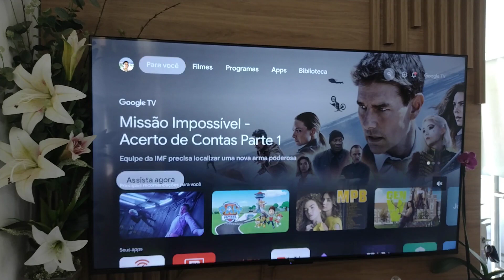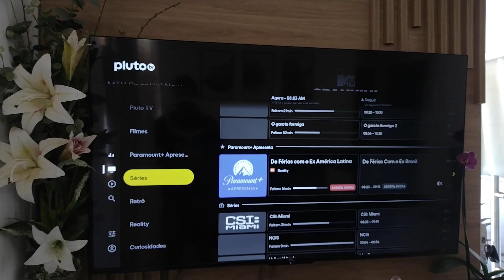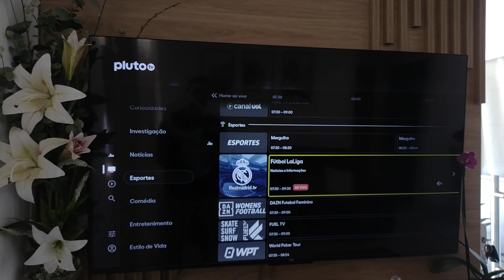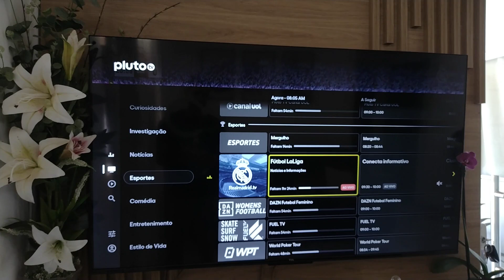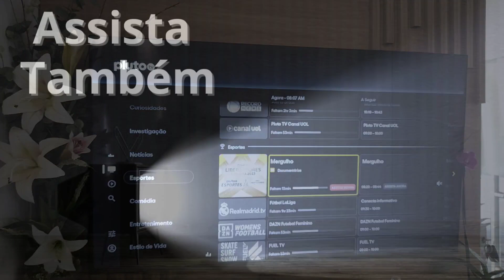PLUTO TV COM CANAIS DE ESPORTE.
👾 *LINK DE COMPRA TV TCL 4K* ➡️

E aí, galera! 🚀No vídeo de hoje vamos mostrar uma novidade incrível! O serviço de streaming gratuito PLUTO TV acaba de adicionar canais de esportes à sua programação! 🎉⚽🏀🏈

A PLUTO TV está sempre buscando maneiras de melhorar e expandir sua oferta de conteúdo, e a inclusão de canais de esportes é apenas mais um passo nessa jornada. Então prepare a pipoca, chame os amigos e venha torcer conosco! 🍿🎊